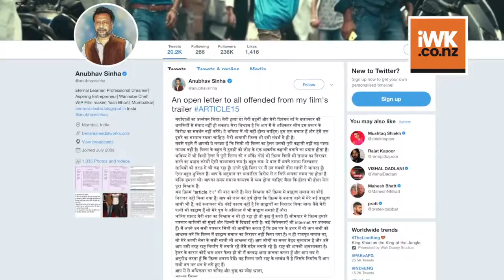'Article 15' director Anubhav Sinha on his open letter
Amid controversy which has hit film 'Article 15' alleging it shows the Brahmin community in a bad light, film director Anubhav Sinha had written an open addressing the people offended by it. However, the protests are in full swing in parts of the country against the release of the film.